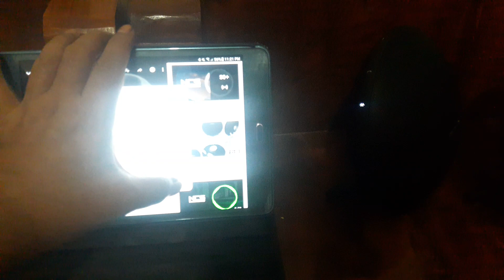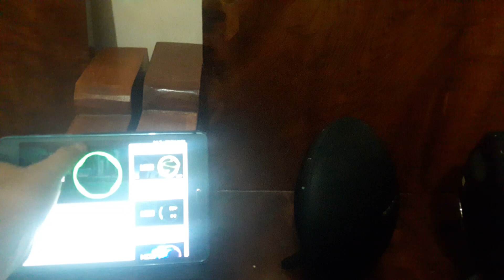Cara Mudah Pairing dua Speaker Harman Kardon Onyx Studio 3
Ini adalah cara yang termudah dan paling cepat melakukan pairing atau koneksi 2 speaker harman kardon onyx studio 3.

Selain cara pairing, Ada hal yang menarik di sini, yaitu behaviour bluetooth speaker ketika sedang dalam mode pairing dengan ketika single atau sendirian Yang ternyata beda. Okey, selebihnya silahkan simak videonya.

Video ini langsung saya upload setelah proses recording, tanpa ada tambahan editing apapun. Jadi mohon maaf jika kualitas video, apa adanya... hehehe..

Thanx..